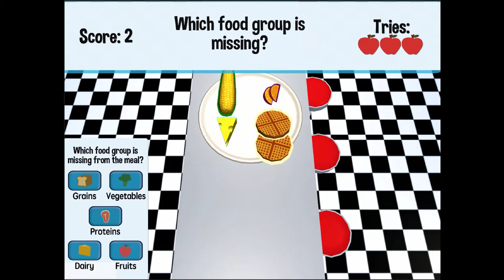Tahir's Playbook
Check out the newest game from the Games for Entertainment and Learning Lab, Tahir's Playbook!

Tahir's Playbook challenges players to track their eating, drinking and exercise habits, and engage in a series of mini-games across the week to level up their fitness and prepare for the "Big Game". Along the way, players earn achievements while being coached and mentored by Tahir Whitehead, a professional football player. At the end of each week, the player collaborates with their team in the "Big Game" while competing against the opposing team. Only the team with the most energy will emerge victorious!

Tahir's Playbook is a game for the Detroit Public Schools developed by the Michigan Department of Health and Human Services and Michigan State University.